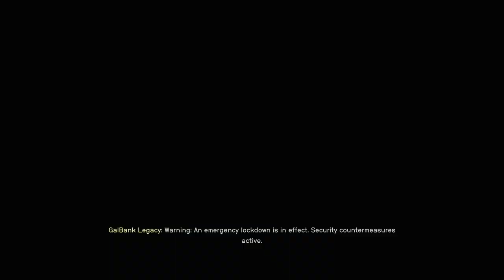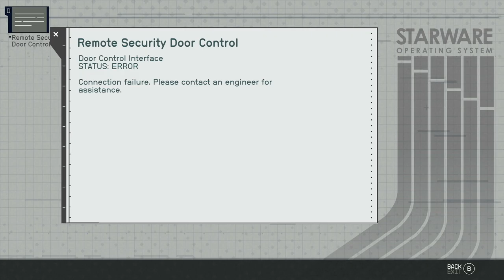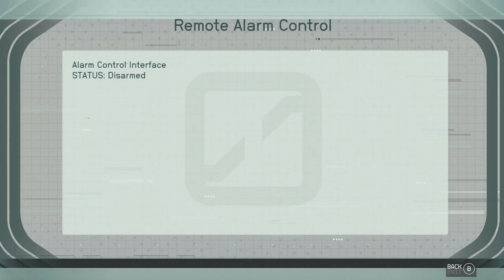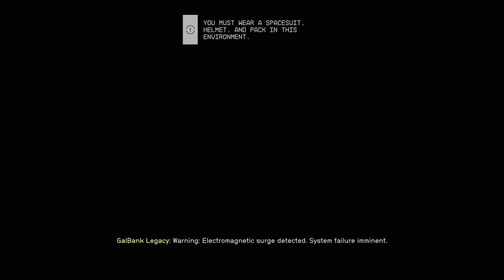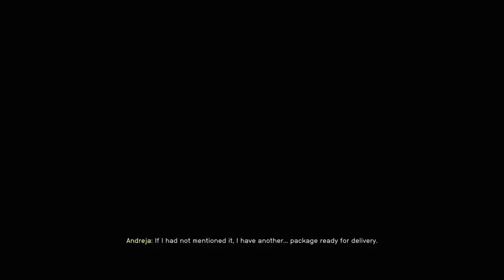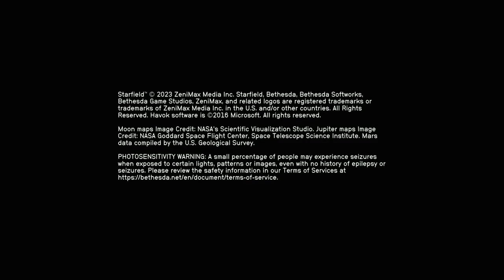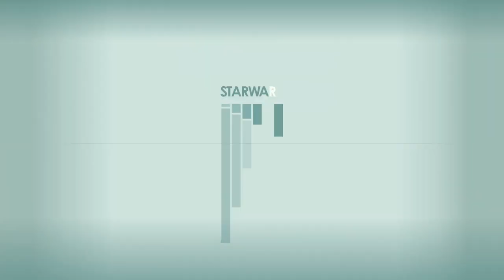STARFIELD: NEW GAME+ - XBOX Walkthrough - PART 6 - LEGACY'S END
Eye of The Storm - Crimson Fleet
Legacy's End - Crimson Fleet